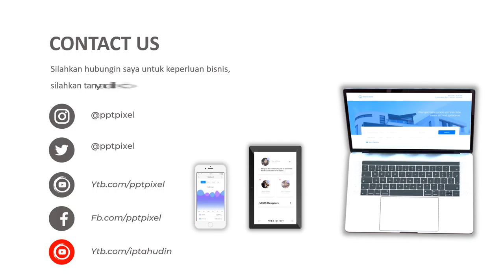Contoh Video Iklan Jasa Promosi, video iklan, video pendek,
Video berikut adalah video company profile perusahaan video iklan. Nama perusahaan di video ini hanyalah fiktif belaka. Hanya sebagai contoh saja.